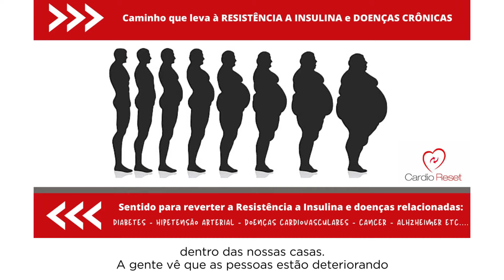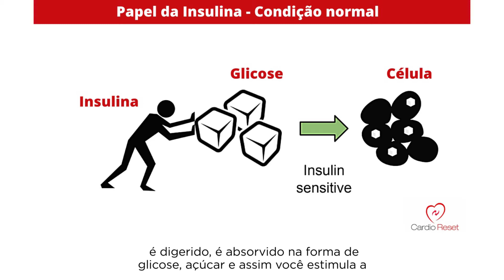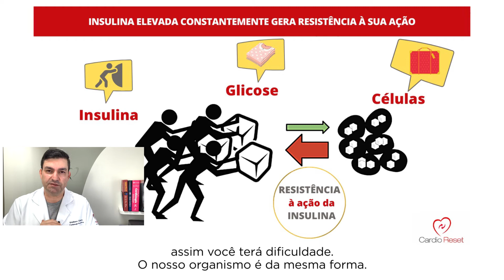ONDE agir para prevenir e reverter DIABETES E HIPERTENSÃO ARTERIAL. Aja na RAIZ do problema.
Neste vídeo te mostro onde agir para prevenir e até reverter algumas das doenças que mais acometem a nossa população hoje - Obesidade, Hipertensão arterial, Diabetes, Câncer, Alhzheimer. Existe um elo entre todas estas doenças. Se você atuar nele, você atua na raiz do problema.

Você descobrirá aqui de forma clara onde agir para combater estas doenças de uma forma NATURAL utilizando de uma estratégia alimentar.

Por MAIS saúde, MENOS sofrimento!!!

Ureliano Cintra